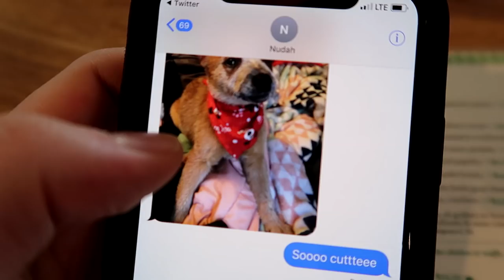VLOG CAMERA STOLEN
12850 HWY 9 N
STE 600-420

KOSDFF APPAREL SHOP!
ARE YOU NAKED?

KOSDFF's DISCOUNTS!!!

VICTRIX PRO
BEST GAMING HEADSET ALIVE!!!